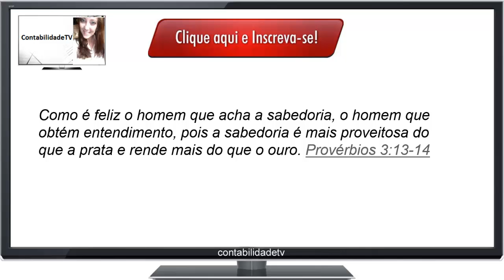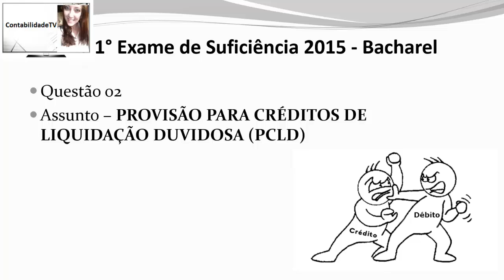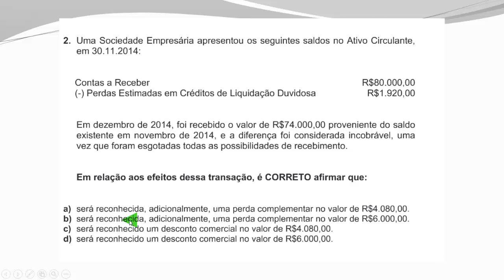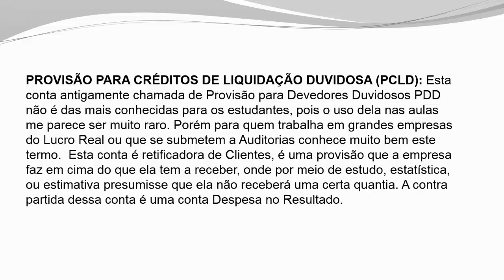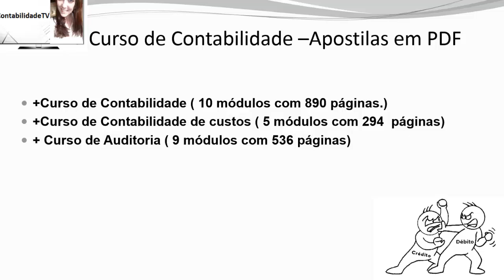EXAME DE SUFICIÊNCIA Bacharel 2015 prova 1 Questão 02 - PCLD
Aprenda um pouco mais sobre a PCLD - Provisão para créditos de liquidação duvidosa, curta também nossa pagina no facebook